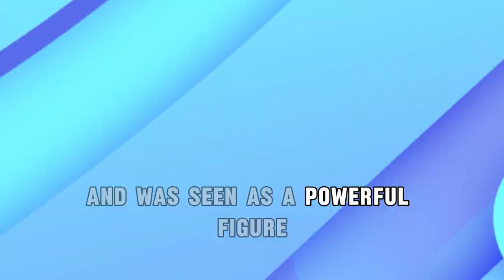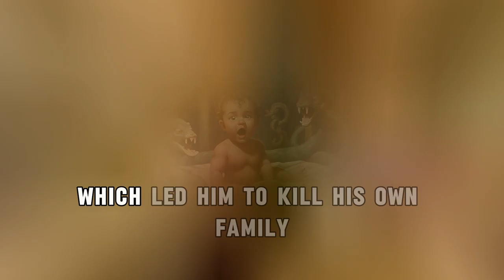You Won't Believe Why Hera Really Wanted Hercules Dead!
Why Hera tried to kill Hercules multiple times is one of the most fascinating tales in Greek mythology. In this video, we delve deep into the reasons behind Hera’s relentless vendetta against Hercules, exploring the myths and legends that depict their tumultuous relationship. Discover the shocking truth about Hera's hatred, the divine conflicts, and the trials Hercules had to endure because of her wrath. From the infamous Twelve Labors to the underlying jealousy and divine politics, this video provides a comprehensive look at one of mythology's most intriguing feuds. Whether you’re a mythology enthusiast or just curious about ancient stories, this video is packed with insightful details and surprising facts that will captivate you from start to finish.